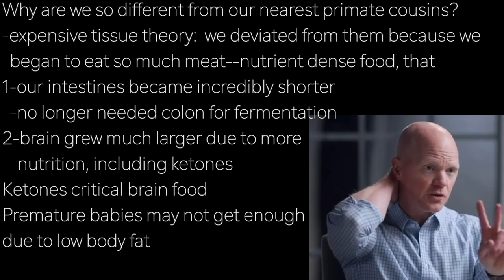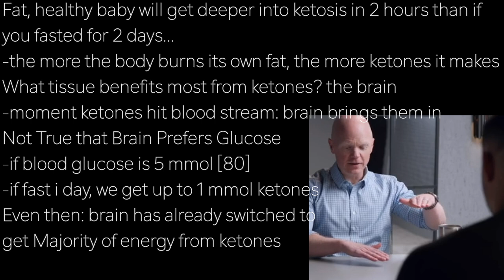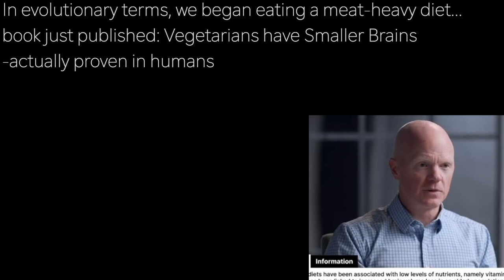BEN BIKMAN d5 | VEGETARIANS? HAVE SMALLER BRAINS …brain craves ketones: PREFERRED OVER GLUCOSE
presents episode 2525 | Dr BEN BIKMAN  w/Diary of a CEO

Why are we so different from our nearest primate cousins?
-expensive tissue theory:  we deviated from them because we
  began to eat so much meat--nutrient dense food, that
1-our intestines became incredibly shorter
  -no longer needed colon for fermentation
2-brain grew much larger due to more
    nutrition, including ketones
Ketones critical brain food
Premature babies may not get enough
due to low body fat

Fat, healthy baby will get deeper into ketosis in 2 hours than if
you fasted for 2 days…
-the more the body burns its own fat, the more ketones it makes
What tissue benefits most from ketones? the brain
-moment ketones hit blood stream: brain brings them in
Not True that Brain Prefers Glucose
-if blood glucose is 5 mmol [80]
-if fast i day, we get up to 1 mmol ketones
Even then: brain has already switched to
get Majority of energy from ketones

In evolutionary terms, we began eating a meat-heavy diet…
book just published: Vegetarians have Smaller Brains
-actually proven in humans